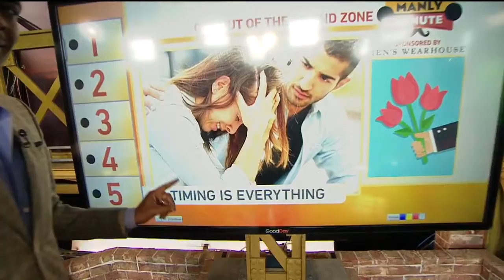Manly Minute: Get Out Of the Friend Zone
In today's Manly Minute, Ken has five tips on how to get out the friend zone.